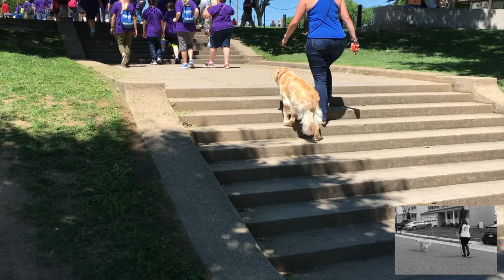2-Year Old Golden Retriever, Hope! Golden Retriever Dog Trainers in Virginia, DC, and MD